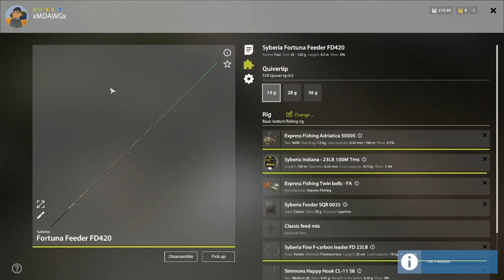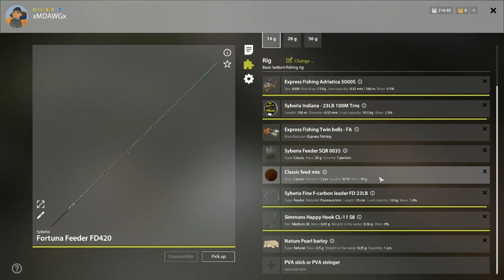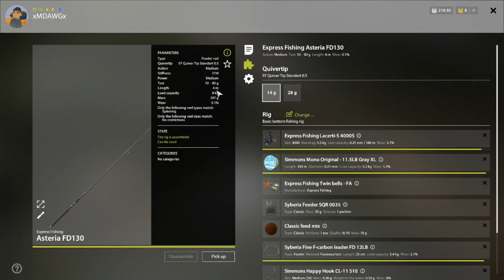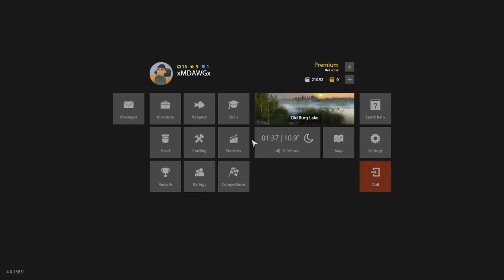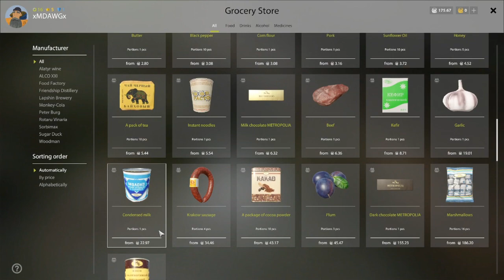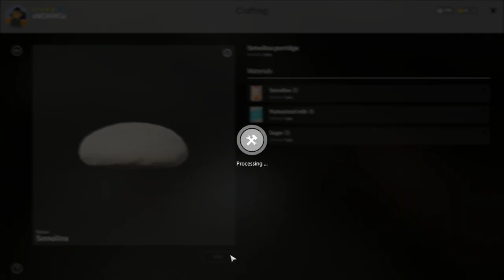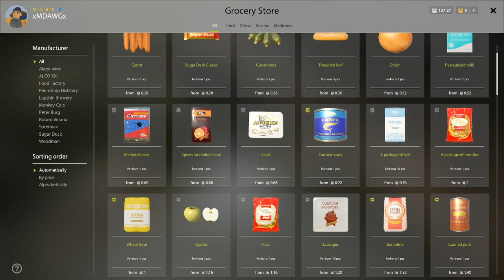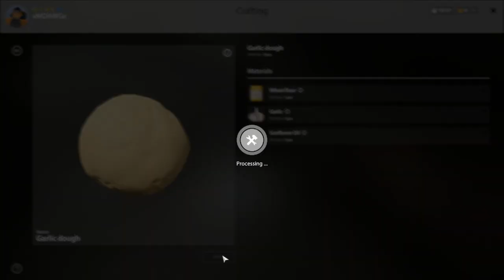RF4 Leveling Together Part 23 Garlic Dough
Continues